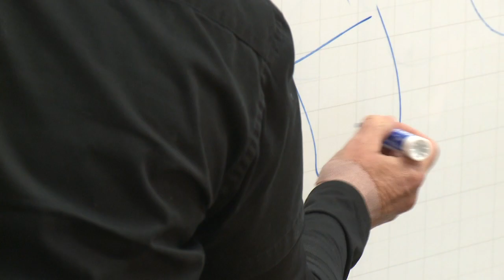Spokane Fire Department CARES Team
In 2008, the EWU School of Social Work and the Spokane Fire Department established the Community Assistance RESponse (CARES) Team to address the needs of elders and other vulnerable individuals and families who experience health and safety crises and turn to 911 for help. Because these callers lacked the information and support needed to survive beyond the crisis, a bridge to more appropriate services was needed. The student CARES Team works with callers, family members, friends, neighbors and community agencies to help clients find alternatives to calling 911. CARES is supported by the Spokane Fire Department Foundation.

To learn more about Eastern Washington University's School of Social Work and its integration with the CARES Team log